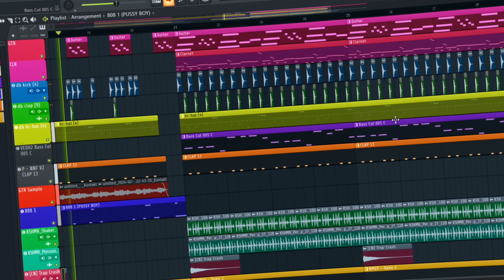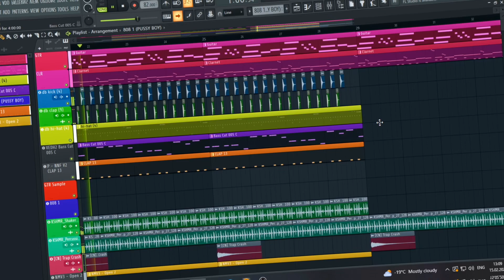Freestyle Rap Beat | Pop Trap Type Beat | Hip Hop Instrumental - "Qazakh"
All my beats are free for non profit use with credit given in the video description. Prod. by Anabolic Beatz on all social media.

BEAT PURCHASE
You can pay by PayPal or a bank card, The beat will come untagged with a license which will instantly be available for download as soon as you make your purchase.